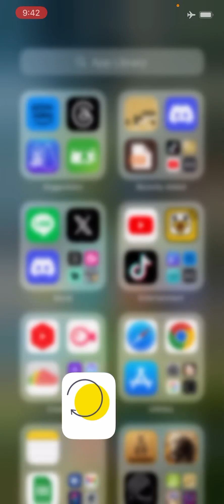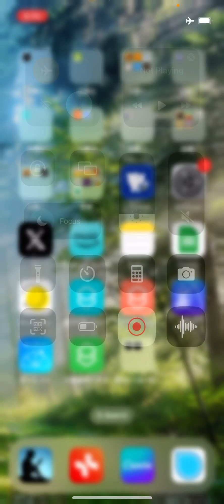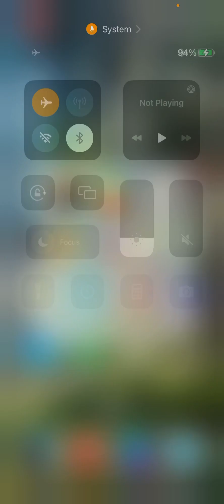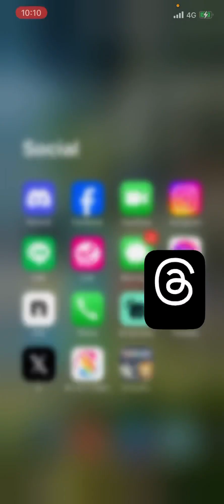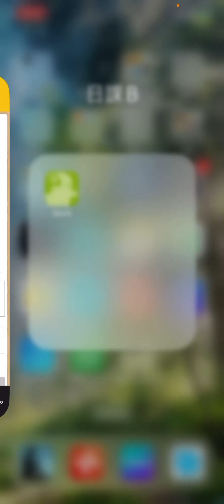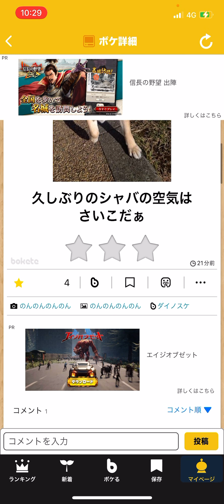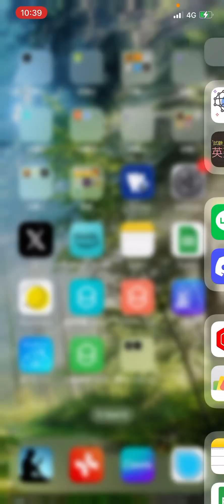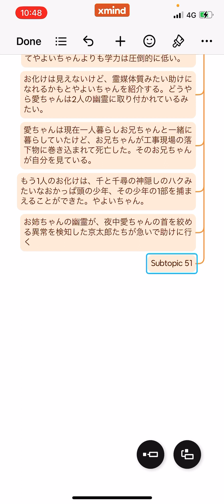12月18日の勉強&ブログルーティン